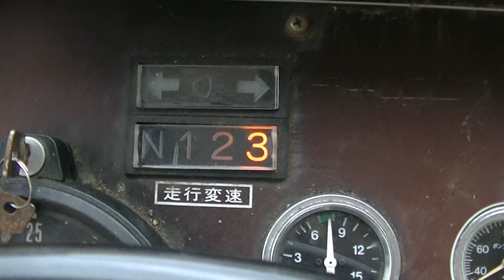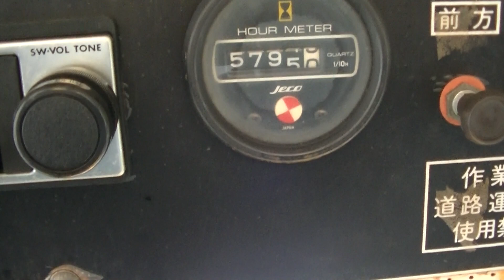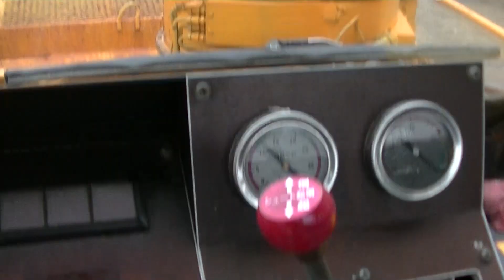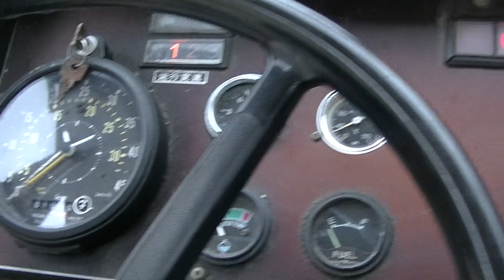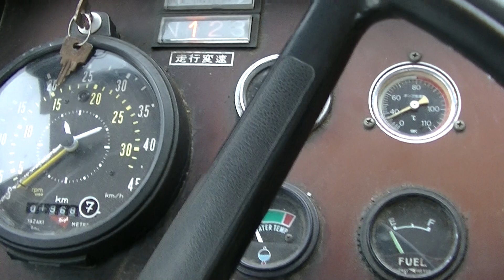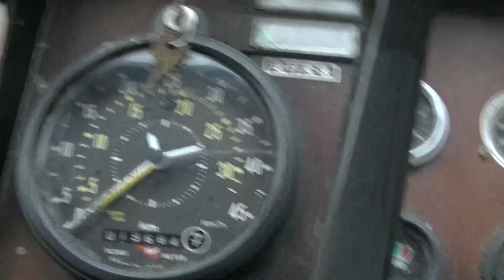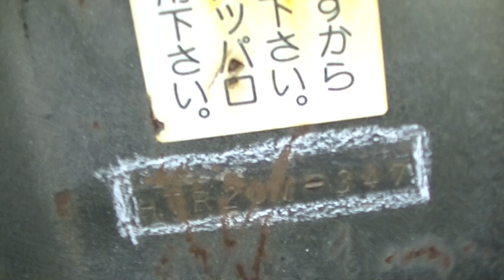HTR202形式 HTR201 日本除雪ロータリ除雪車 5,800Hr 2万km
日本除雪ロータリ除雪車  2.6mオーガ
HTR202形式
HTR201
5,800Hr
20,000km
キャビンプレート
S60年9月
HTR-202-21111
エンジン　PE6
￥１，２００，０００(税込)

株式会社　サンブン
　　　　　　　　　　　　　本社
　石丸　邦夫　（Kunio  Ishimaru）
〒940-1104
新潟県長岡市摂田屋町2806番地
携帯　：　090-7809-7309